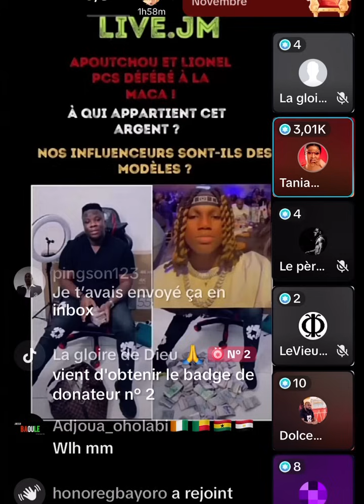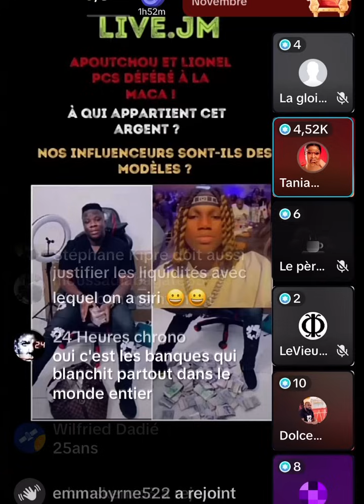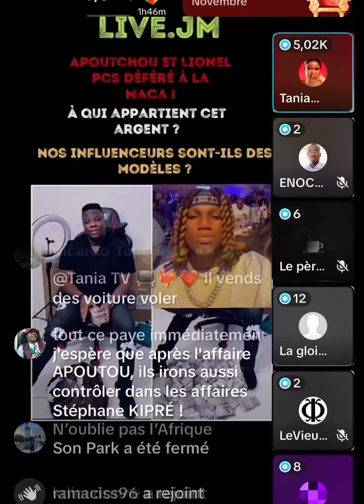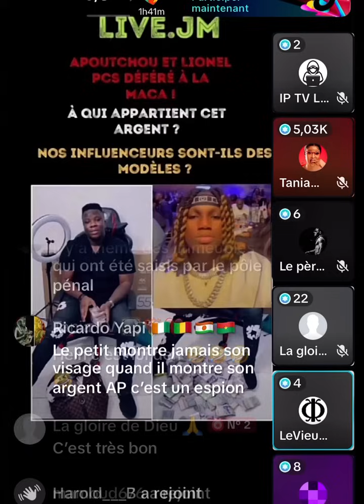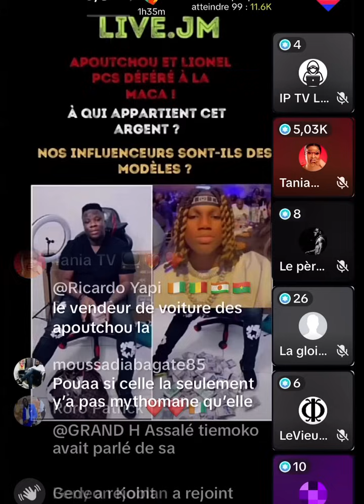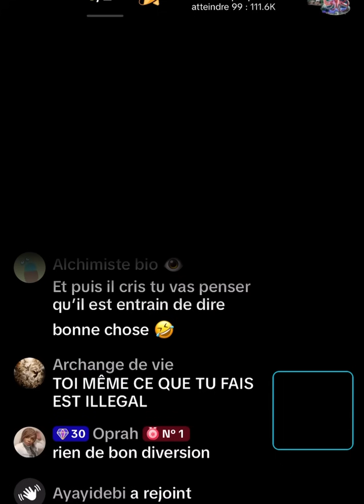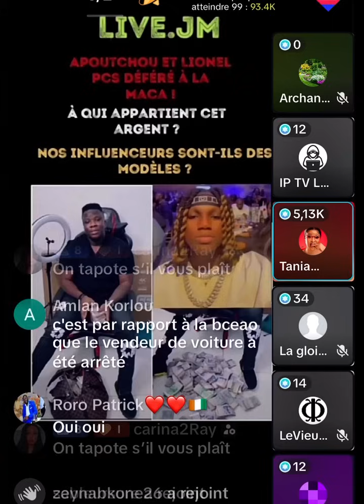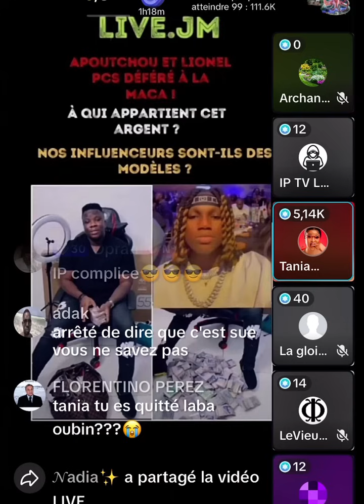ASALFFO - AFFAIRE DE APOUTCHOU NATIONAL LA MEME MOI JE PEUX RIEN CREER DEDANS